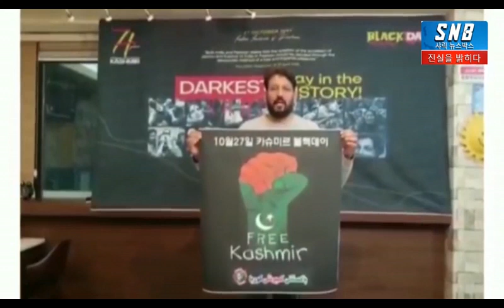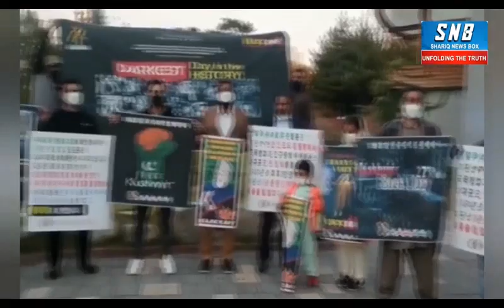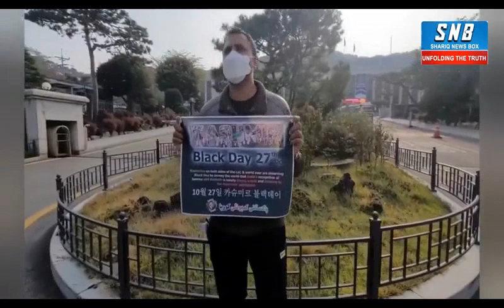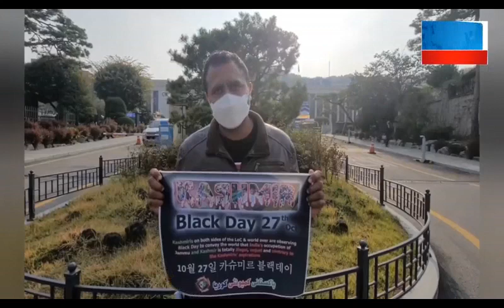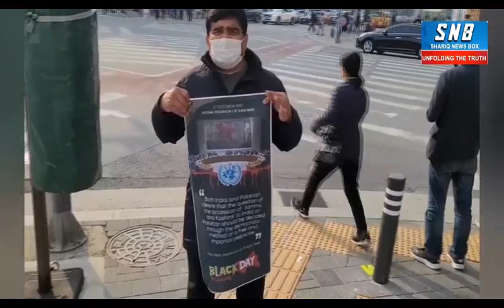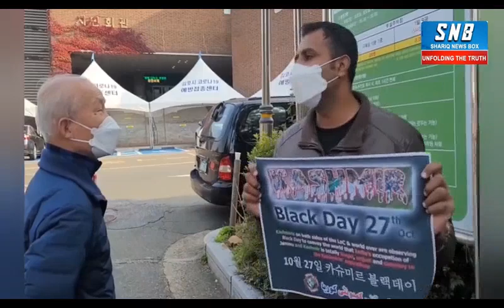Black Day to be marked on 27'October